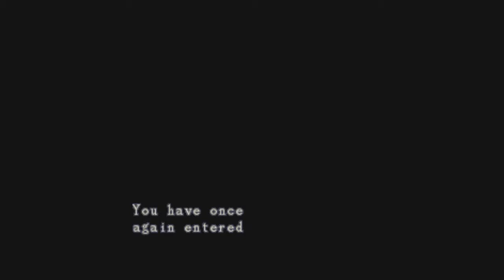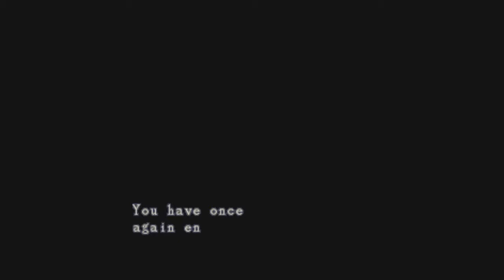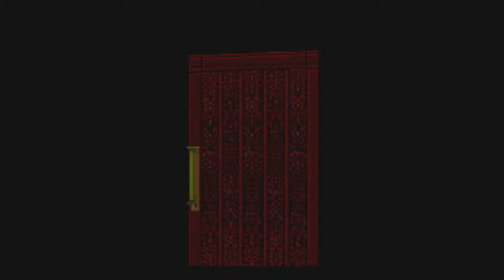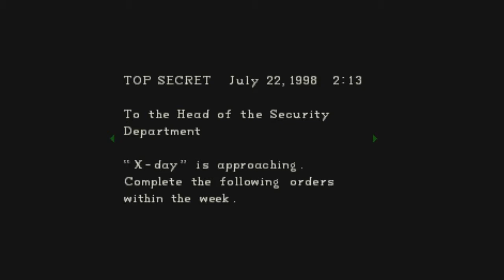Resident Evil Spooktober Spooktacular IX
We return to where it all began 22 years later, this game is special for me because it's one of the few things I remember from before my accident aged 11. Unfortunately my memory isn't all it's cracked up to be so we may be in this mansion for some time.
           In episode nine Jill tries to get back on track